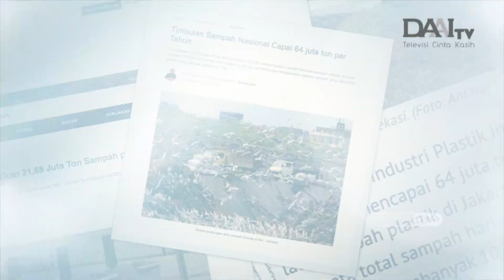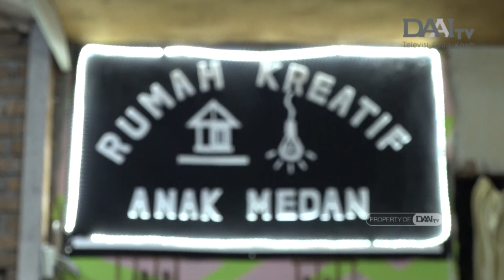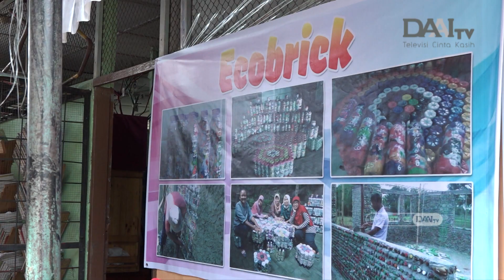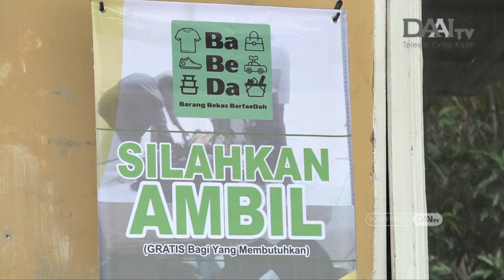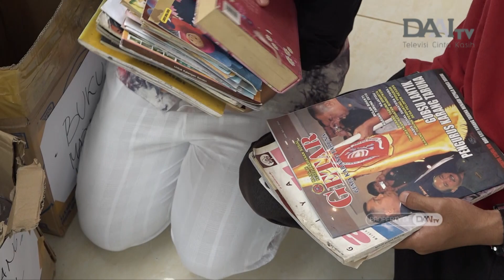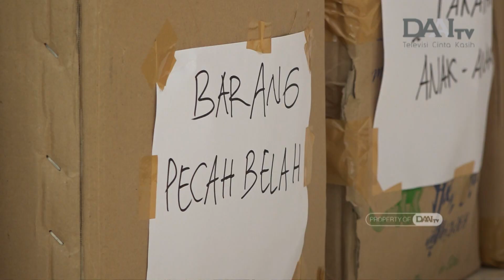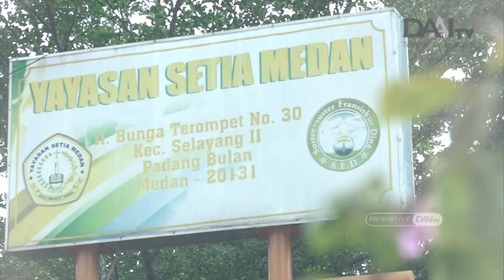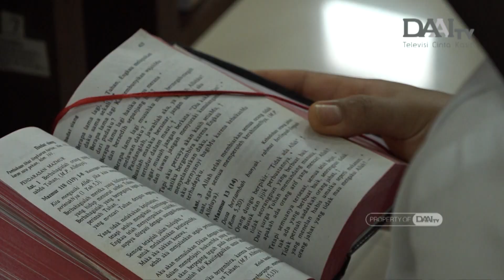Episode 960 | Bingkai Sumatera